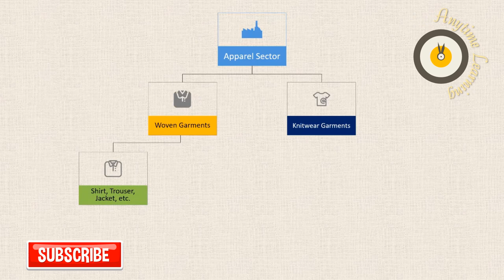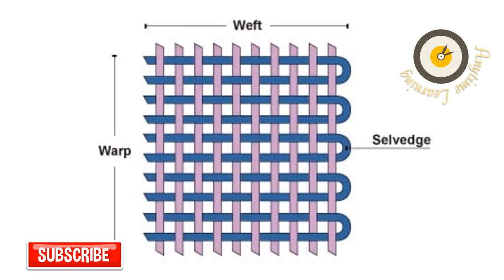Fully Fashioned Knitwear Manufacturing Class 1 || Anytime Learning BD || Argha Sarker Pranto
Fully Fashioned Knitwear Manufacturing Class 1
By: Argha Sarker Pranto